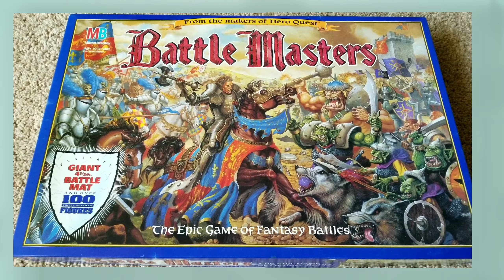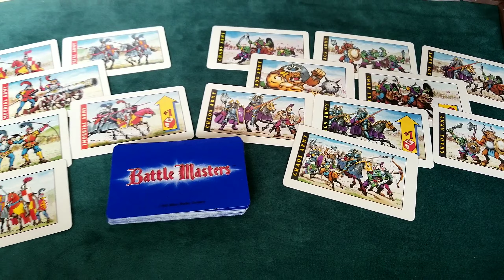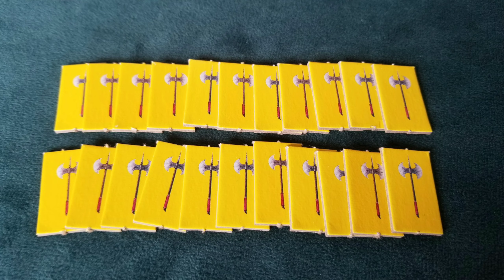Battle Masters - The Epic Game Of Fantasy Battles - An Inside Look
Games Off The Shelf gives you an inside look at Battle Masters from Milton Bradley. Battle Masters is for 2 players and plays in about 60 minutes. Battle Masters is a fantasy miniatures battle game played on a gigantic 4 1/2' x 5' battle mat.